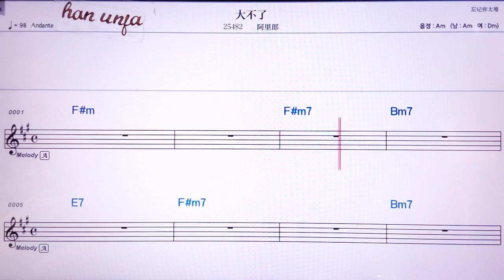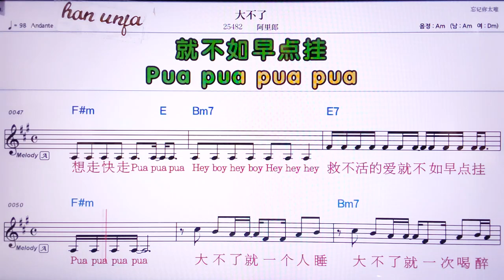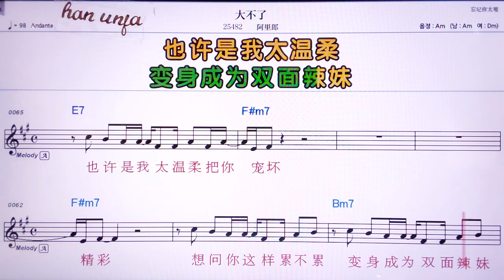💖따뿌랴오/아리랑 👍MR,노래방, 악보, 코드,Karaoke With Sheet Music